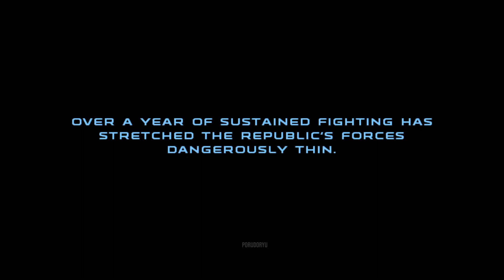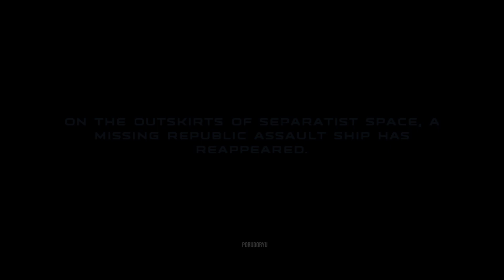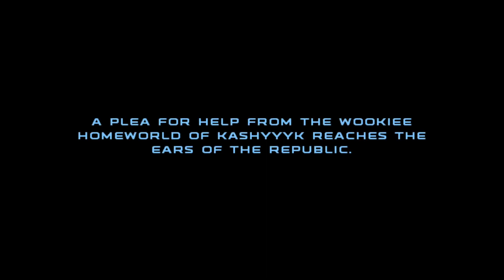Star Wars Republic Commando | FULL GAMEPLAY WALKTHROUGH [2]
If you're a fan of Star Wars, specifically Clone Wars, then you'll love this game. A unique Tactical-FPS where you play as the leader of an elite squad of Clone Commandos with a mission to infiltrate and eliminate enemies of the Galactic Republic.

TIMELINE:
0:00 Intro
1:18 Chaykin Cluster - The Prosecutor
7:51 Delta down - Access Data Core
14:40 Unwelcome Visitors
20:50 Rescue squad
32:20 Delta-40
38:40 Delta-07
47:47 Delta-62
49:58 Bridge
1:09:42 Holding cells
1:17:37 Hangars
1:40:46 Control Station